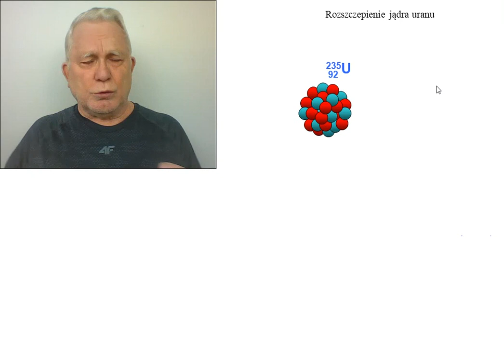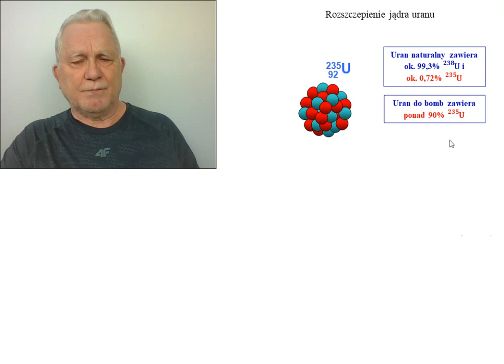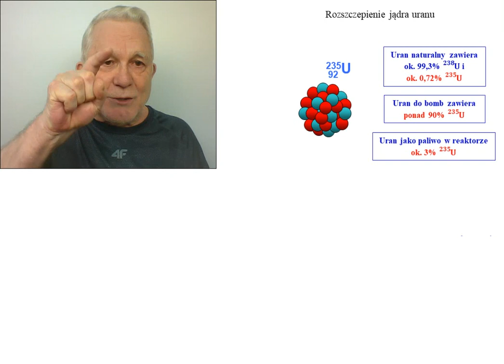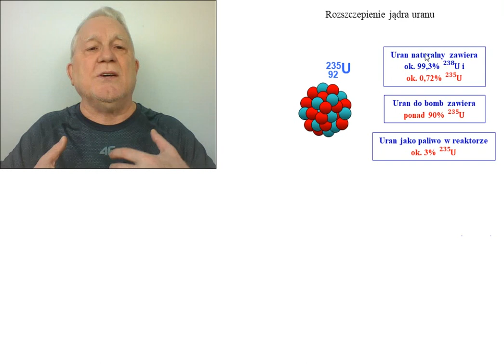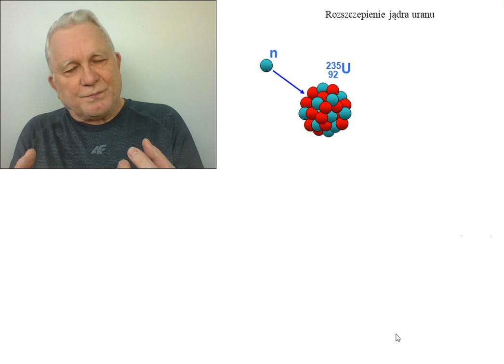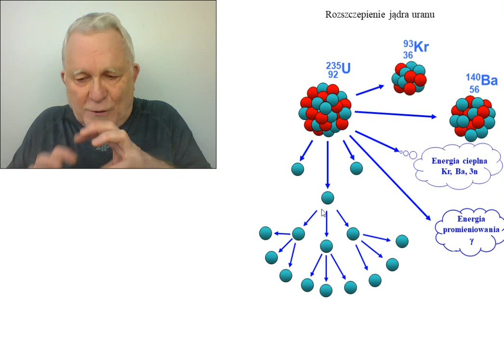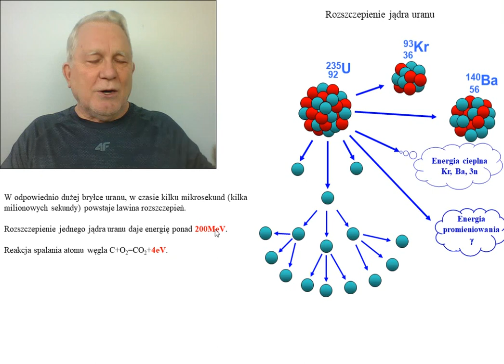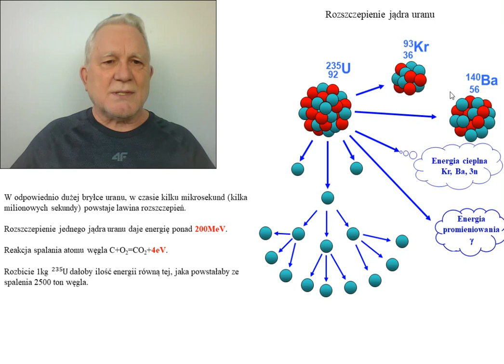11. Fizykamax, Czy należy bać się atomu - a - Rozszczepienie jądra uranu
11.Czy należy bać się atomu - a - Rozszczepienie jądra uranu